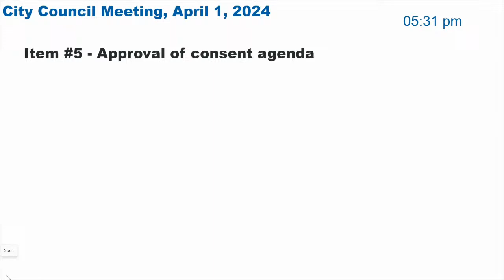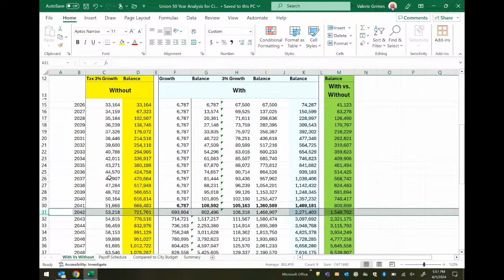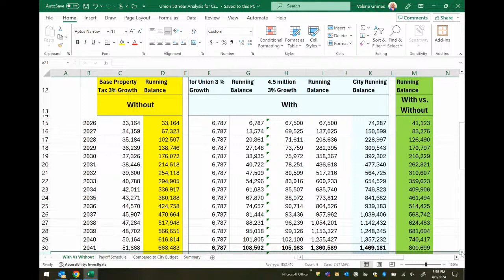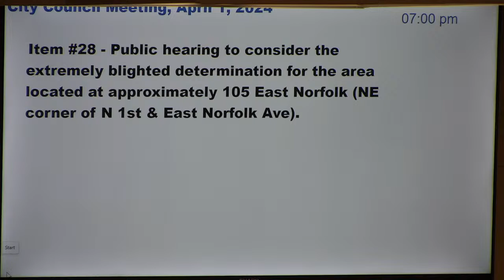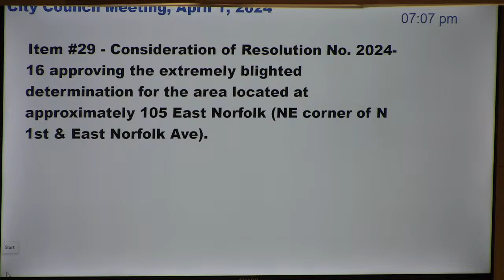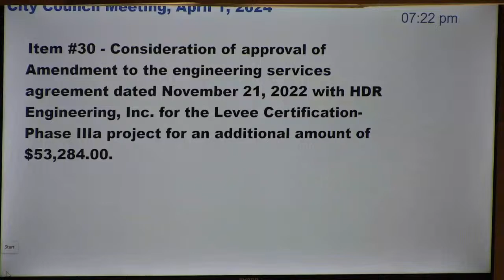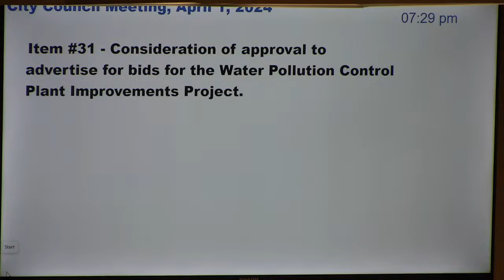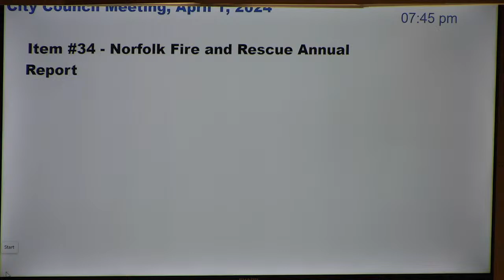Norfolk Nebraska, City Council Meeting 04-01-2024